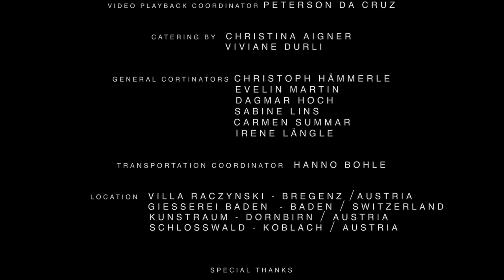ZURCAROH - Inspirational Video by Peterson da Cruz & Zurcaroh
The Refuge is the first film from Peterson da Cruz with his acrobatic group Zurcaroh.